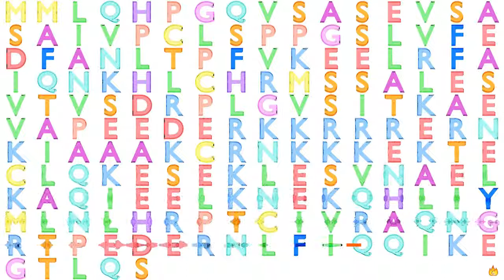Gene Music Using Protein Sequence of ATF3 "ACTIVATING TRANSCRIPTION FACTOR 3"